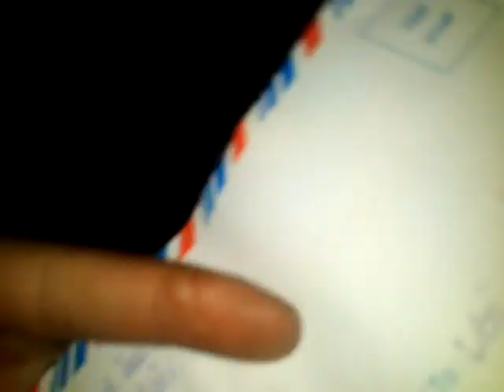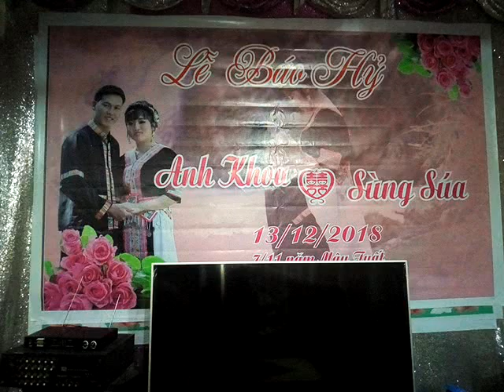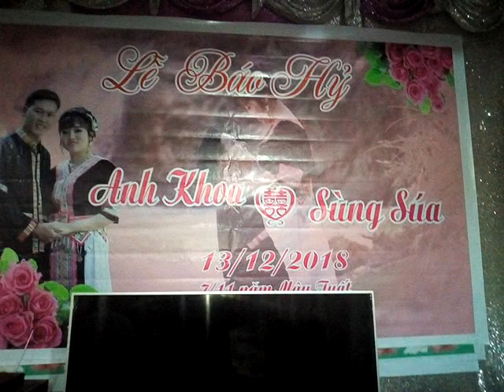Sib yuav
Hành phuc